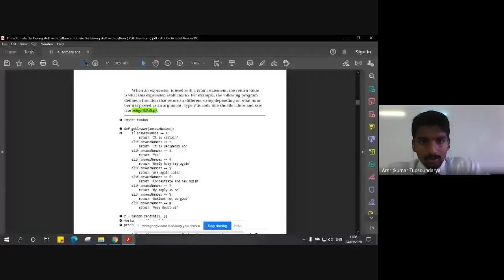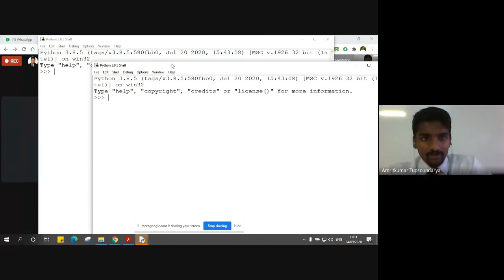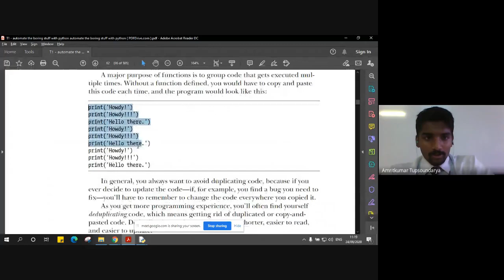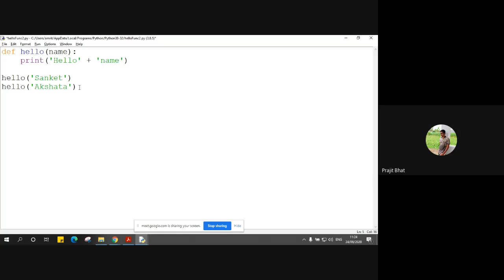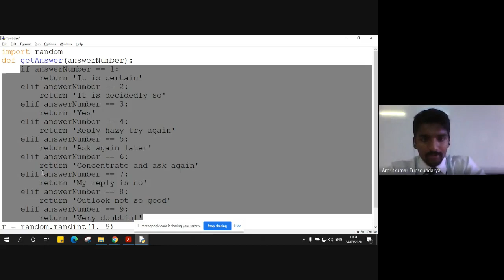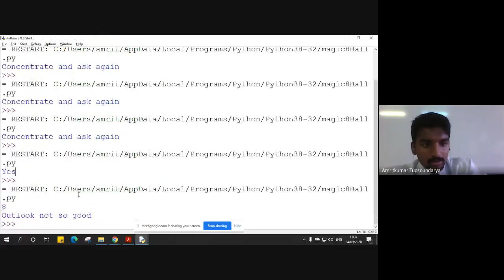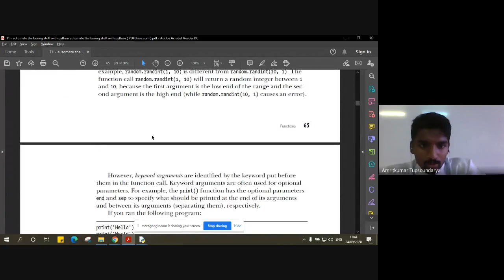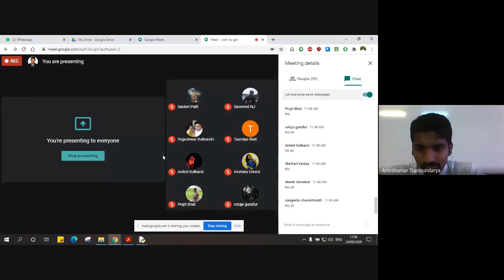JCE CSE 18CS55 - M1_L10 - Functions (Intro) by Prof. Amritkumar Tupsoundarya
Jain College of Engineering

Application development using Python 18CS55

Module-1 Lecture-10
Functions (Intro)

By Prof. Amritkumar Tupsoundarya